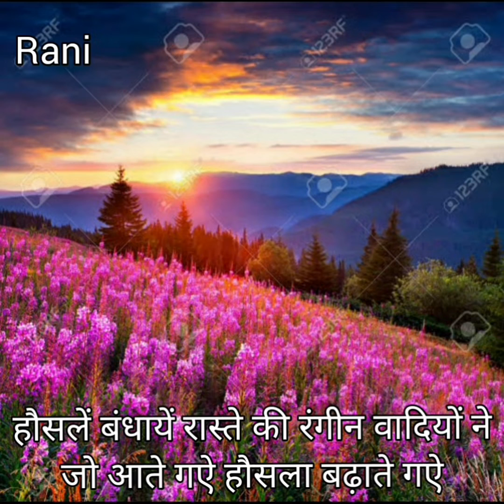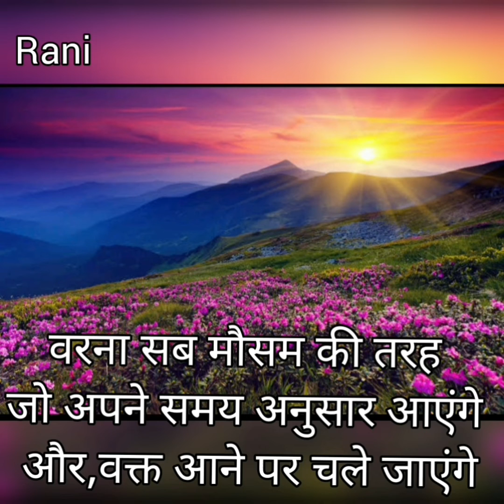Heart Touching Awesome Poetry Real Voice